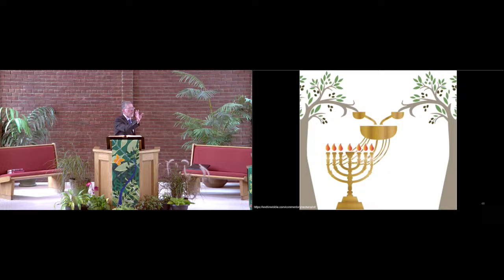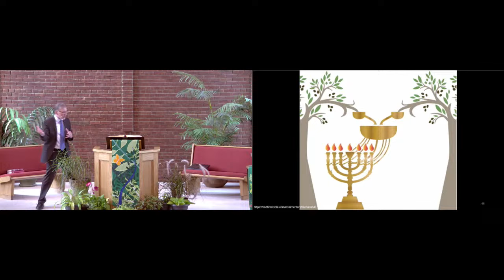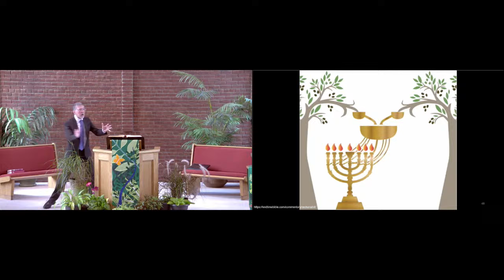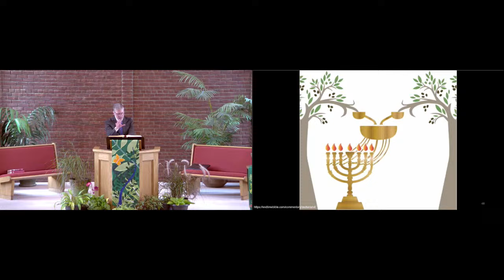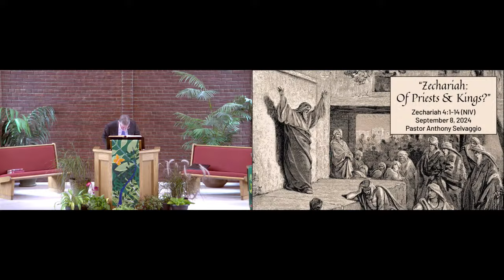Zechariah 4:1-14 "Of Priests & Kings?" (sermon only)